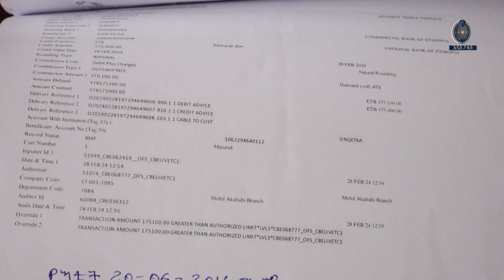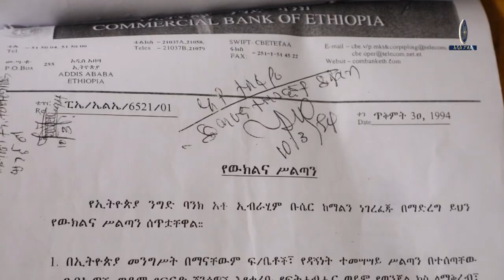ከግለሰብ የባንክ አካዉንት ገንዘብ ወጪ ያደረጉ የባንክ ሰራተኞች ተያዙ - ፖሊስ